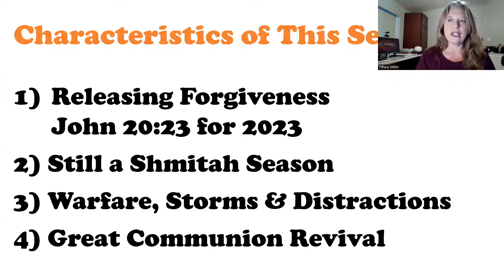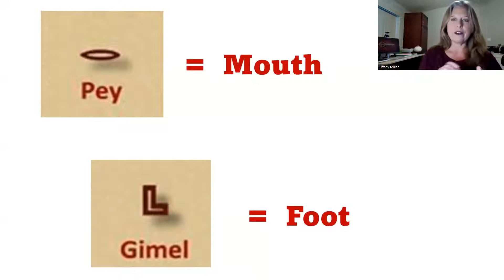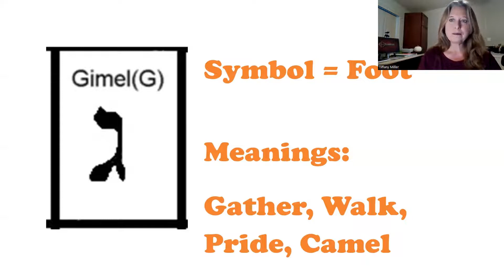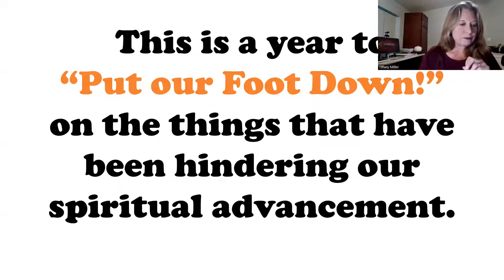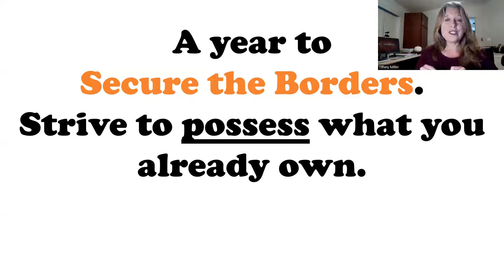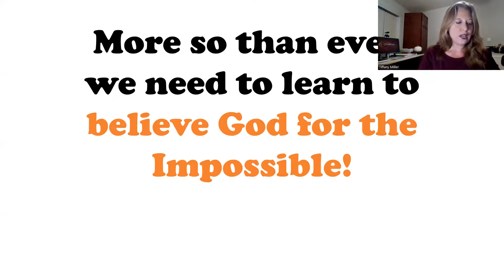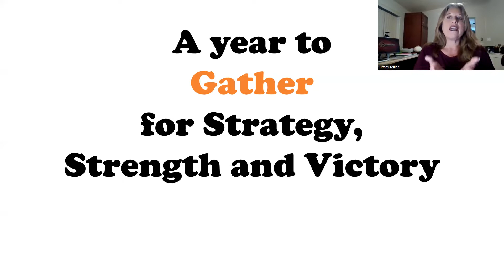Rosh Hashana / 5783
Looking at some characteristics of this coming season and some meanings behind Pey Gimel - the Hebrew New Year 5783!